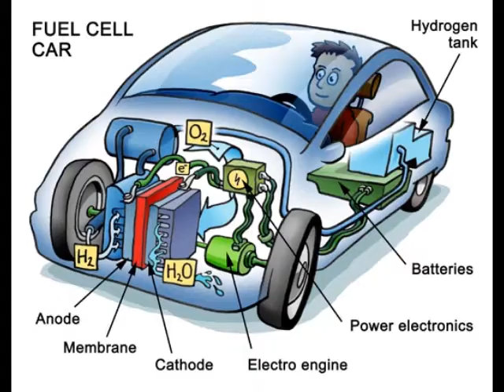AutoFOCUS Tech Zone: Fuel Cells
With rapid advances in automotive technology, hybrids and fuels cells are the talk of the industry.